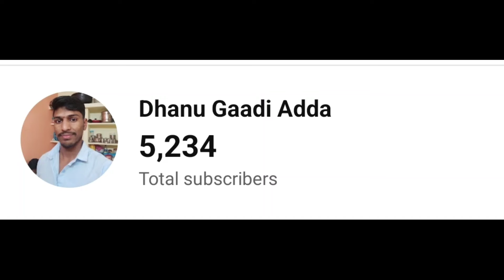the goat telugu ott release date, aay ott release date , demonte colony 2 telugu ott release date